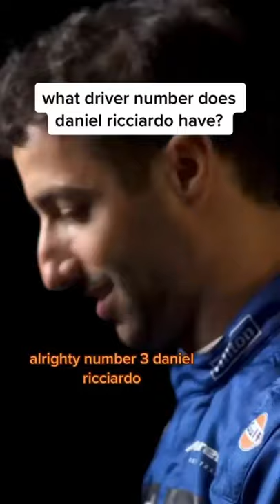Charles Leclerc Messing Up Daniel Riccardo's Number